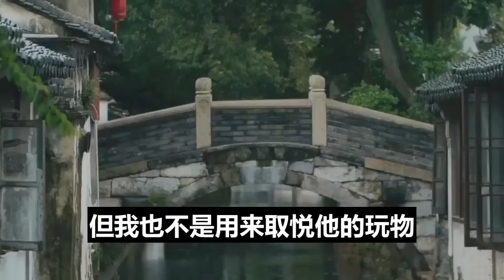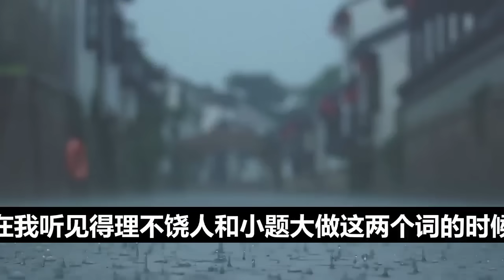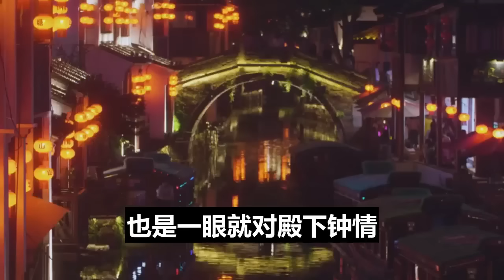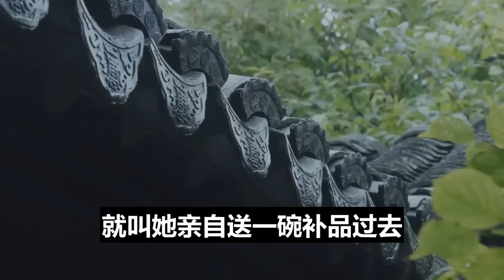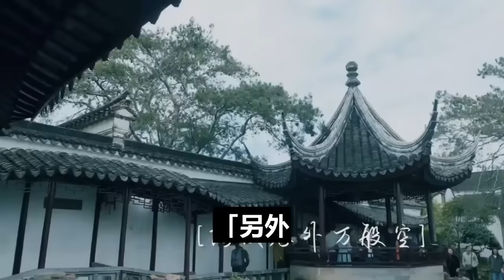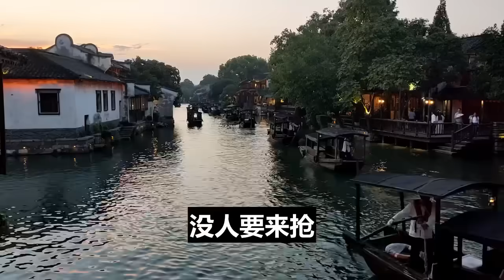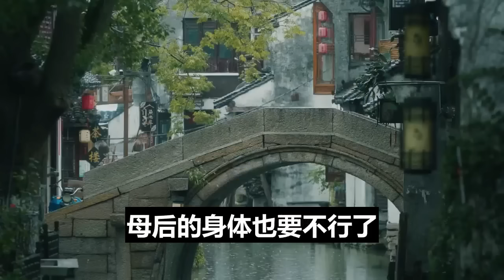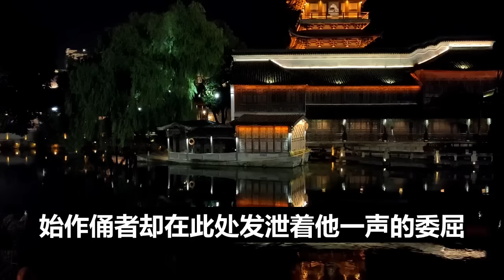一口气看完 | 他被我的磨蹭彻底激怒，用力地把我推在床铺上，以一种主人的姿态骑在我的身上。宫装繁琐，无法被一下子扯下去，他就发着疯地生拉硬拽，红着眼撕扯。